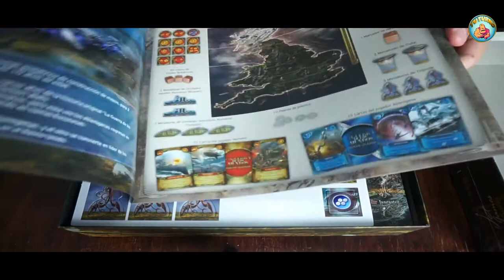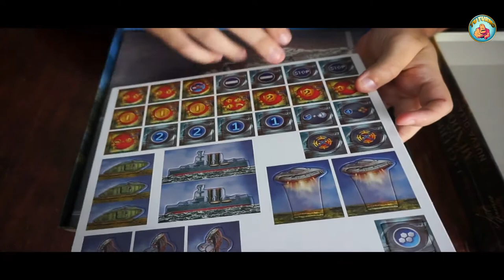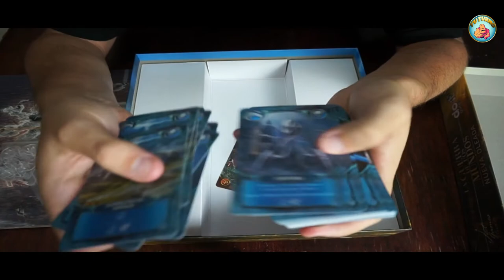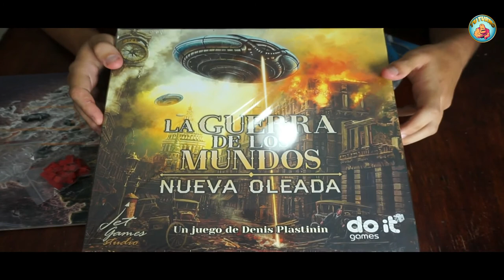La Guerra De Los Mundos Nueva Oleada- Unboxing Español- Tu Turno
La pesadilla se repite. Después del intento fallido narrado de "La Guerra de los mundos" de H.G Wells, una nueva invasión extraterrestre acecha a los Humanos, pero esta vez los Alienígenas están mejor preparados y regresan en gigantescas naves, aterrizando en tierras Escocesas. Defiende nuestro planeta o acaba definitivamente con él en este juego asimétrico para dos de construcción de mazos.